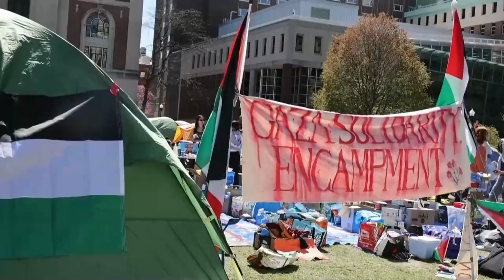Un mes de ocupaciones en las universidades de EUA en rechazo al apoyo a Israel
Hace un mes, los estudiantes de la Universidad de Columbia en Nueva York levantaron un campamento en contra del apoyo de Estados Unidos a Israel en la guerra en Gaza, un acto de rebeldía que sembró la semilla de las mayores protestas que ha vivido el país en décadas.